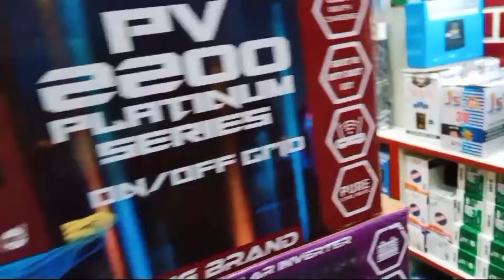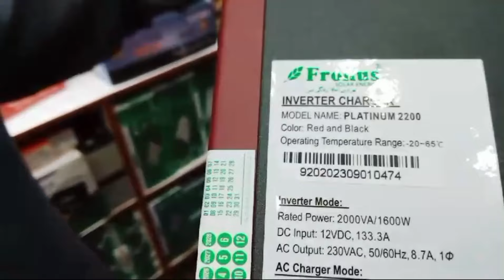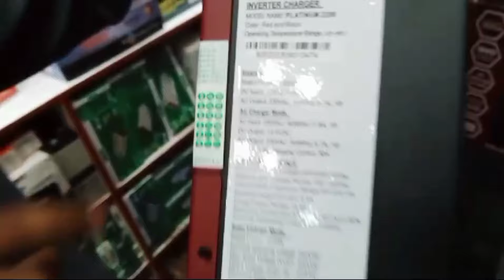Fronus pv2200.1.6kw pv3200.3000w. best INVERTER 🔥🌎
HYDERABAD SINDH OLD RAHAT CINEMA ROAD ALI TRADERS 2 NEAR SHABBIR BIRYANI NEAR RAVI HALEEM HOUSE

DHEKEN MERI SARI VIDEOS OR PAY BHOT SARI MALUMAT